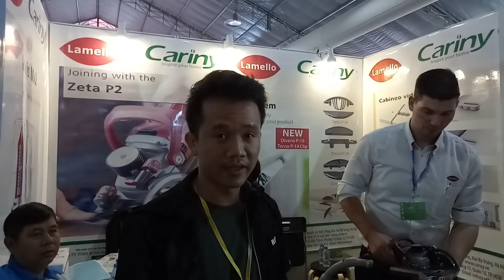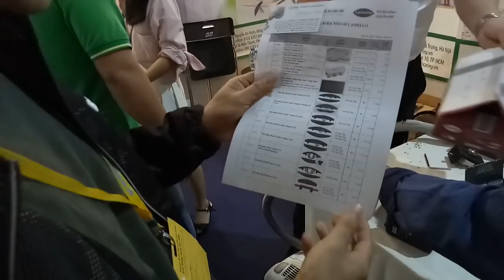MÁY ĐÁNH MỘNG LIÊN KẾT HÀNG THỤY ĐIỂN RẤT HAY